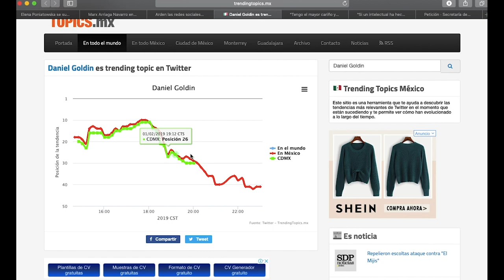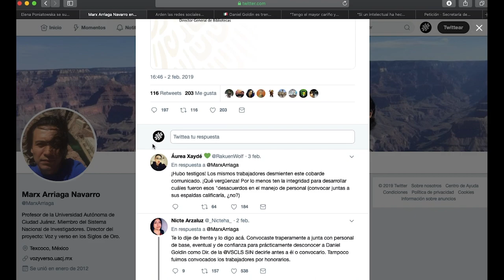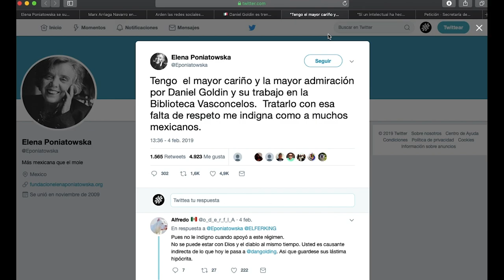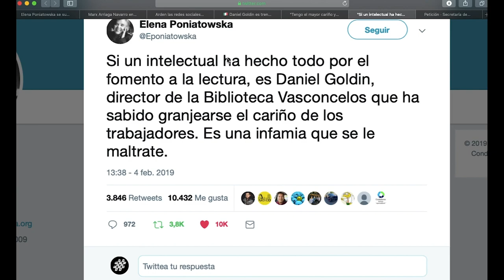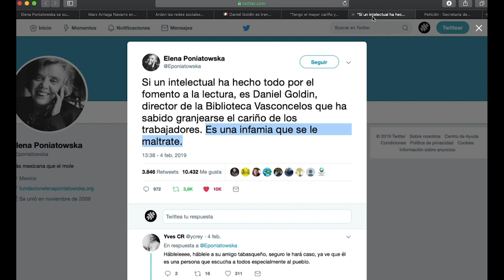Poniatowska se suma a indignacion por despido de Daniel Goldin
Elena Poniatowska se suma a la ola de indignación por el maltrato a Daniel Goldin